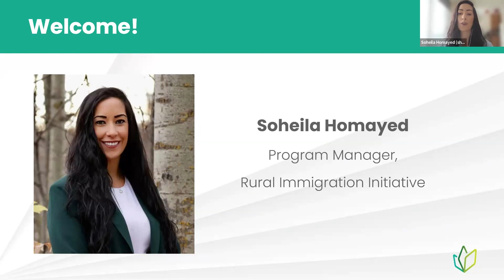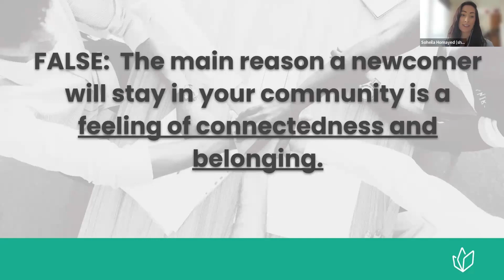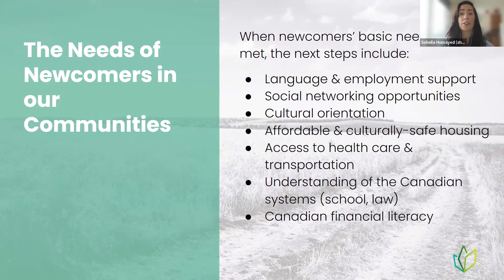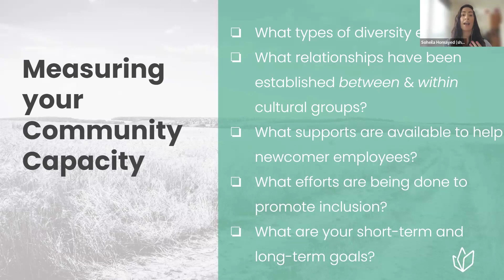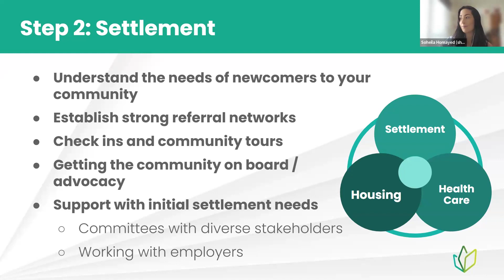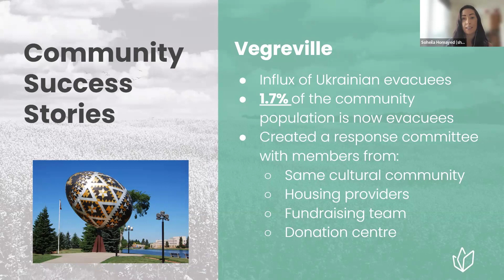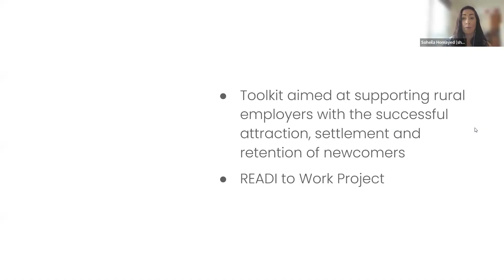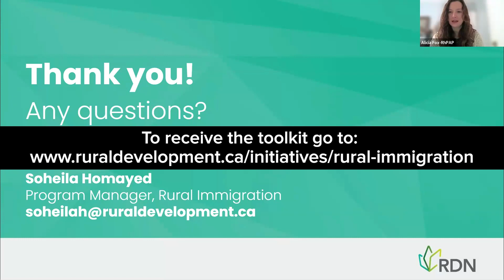Knowledge Now Series: Rural Immigration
Discover strategies for making your rural community more attractive to immigrants.

Join Soheila Homayed from the Rural Development Network as she discusses the settlement and retention of newcomers in rural and remote communities.

Soheila outlines what services the Rural Development Network provides and shares her toolkit that outlines what the needs are for newcomers to our rural communities.

Learn why Vegreville and Hinton are success stories.